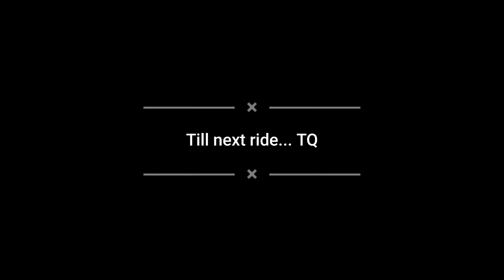Ride 360 : KT from another angle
Ride on scooter showing part of Kuala Terengganu City from another angle.

Sebelum ni, clamp Insta 360 pada windscreen, tapi kali ini pada side mirror kiri.

Ride untuk ke Ofis Takaful untuk renew insurans dan roadtax tapi sebab PKPB, pukul 4 dah tutup. Kena la decoy untuk cari kopi di Kafe Kopi baru buka iaitu Bencoolen.

Test juga remote GPS, sebab tu ada paparan Speed kmj pada video. Pada akhir video ada view dari belakang, seperti Drone yang rakam.

Check out 05:05 for Speedometer display
Check out 06:36 for Top Rear View

Enjoys guys. Tq.